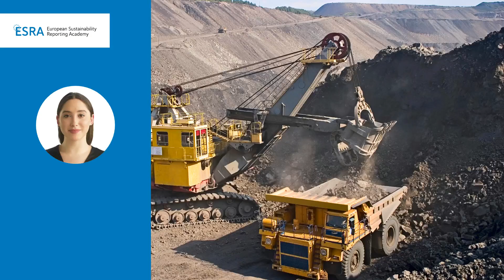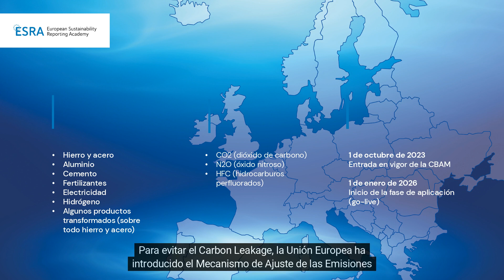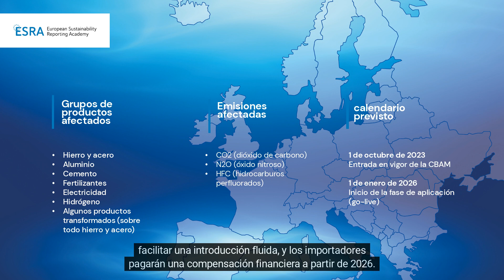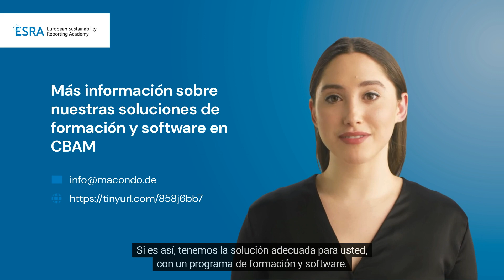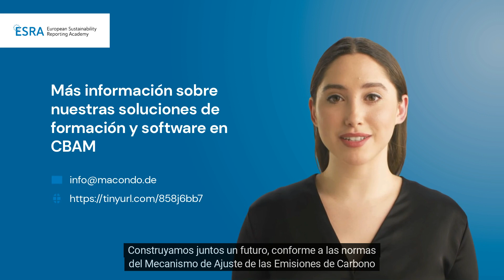El CBAM llegará en 2023: ¿qué deben hacer las empresas?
El Mecanismo de Ajuste de las Emisiones de Carbono en la Frontera (CBAM) acordado por la UE introduce un precio del carbono en las importaciones de determinados bienes producidos fuera de la UE. Los demócratas y republicanos de EE.UU. también planean una medida similar para proteger a sus industrias de las importaciones contaminantes del clima.

Estos procesos se ensayarán de aquí a 2026; se recomienda participar pronto, ya que las consecuencias para las cadenas de suministro podrían ser importantes. Más información en este breve vídeo explicativo.